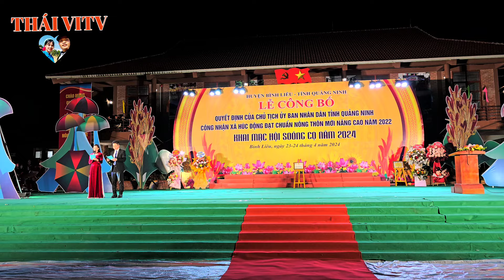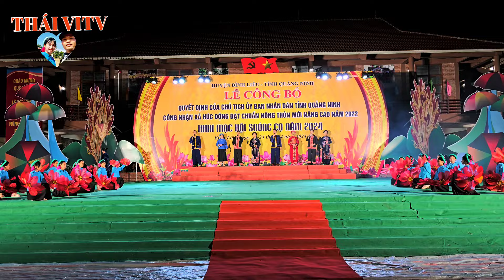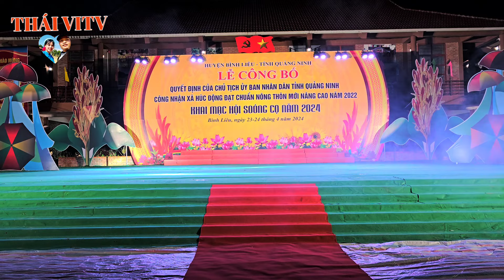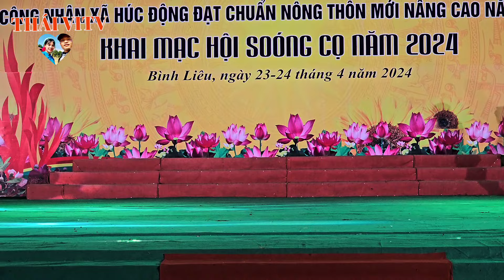Khai Mạc Hội Sóong Cọ Bình Liêu 2024 | Công Bố QĐ Xã Húc Động Đạt Nông Thôn Mới Nâng Cao | THÁI VITV